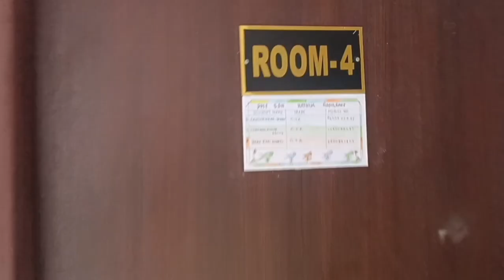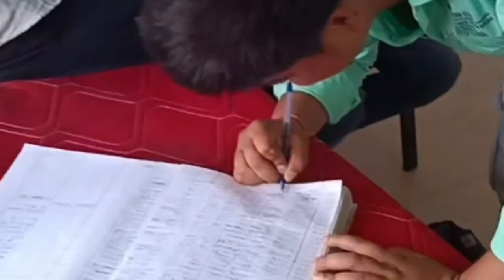PARA Medical paramedical anm gnm #2024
Hostel Life
पारामेडिकल
vlogger
PARA Medical College Bihar